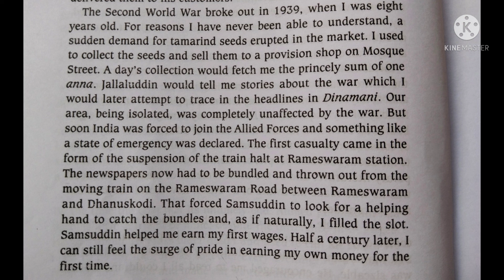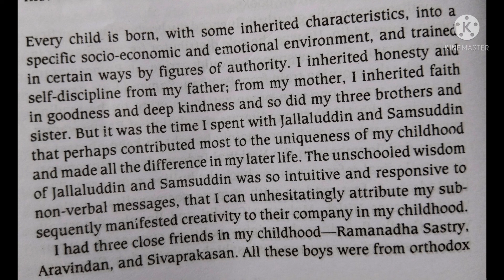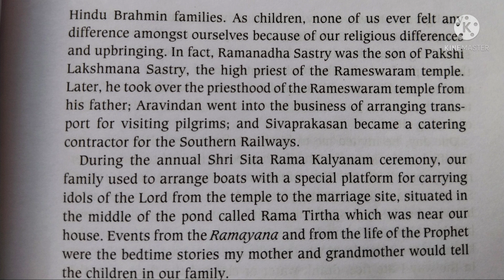wings of fire Orientation 1 vid 9 Abdul Kalam Stories